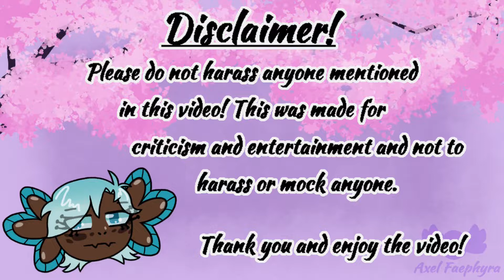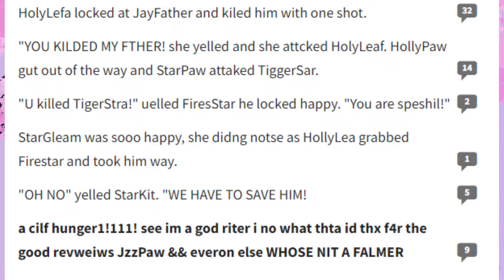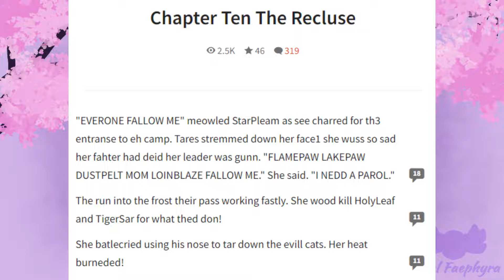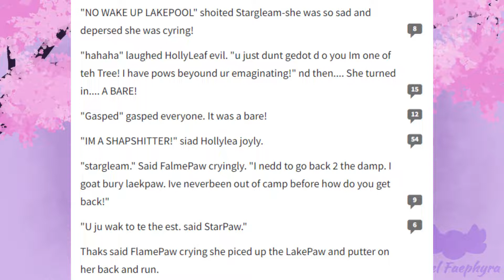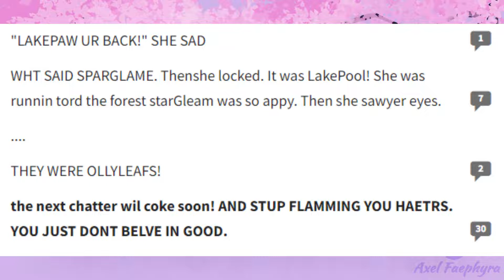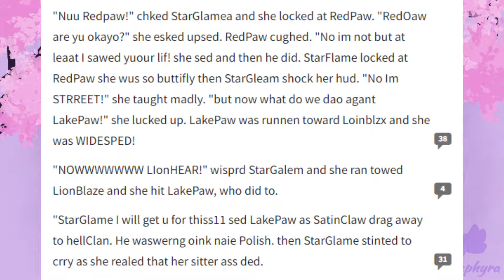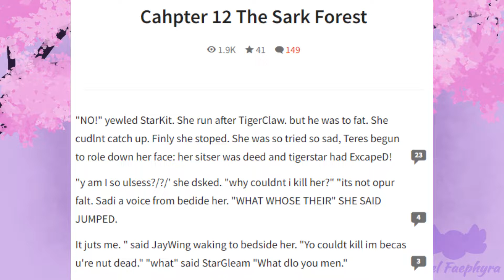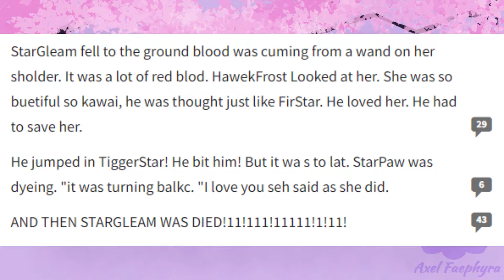Reading Starkits Prophecy Part 3